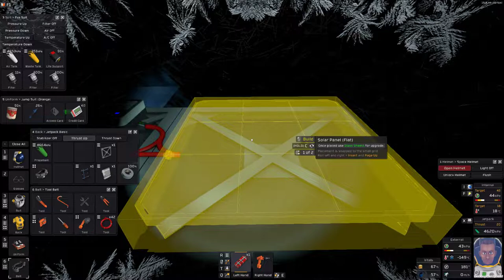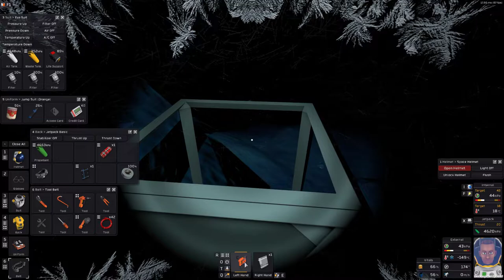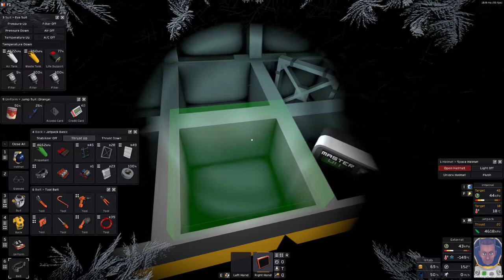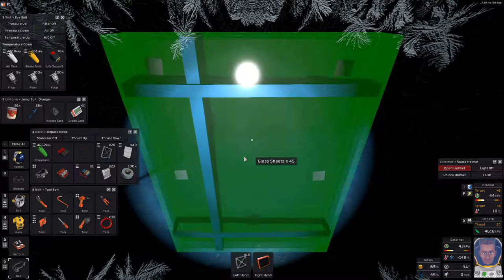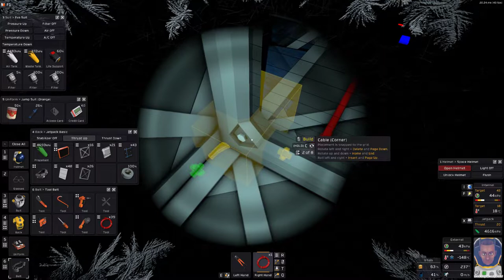STATIONEERS 👨‍🚀 Episode #06 // Space Survival Gameplay Series On The Moon Europa \\ no commentary 🤐